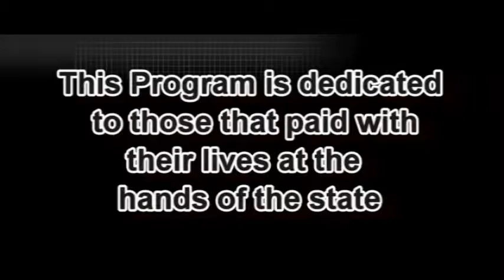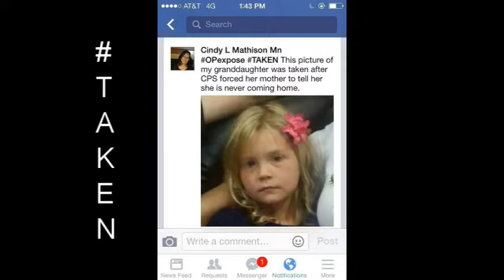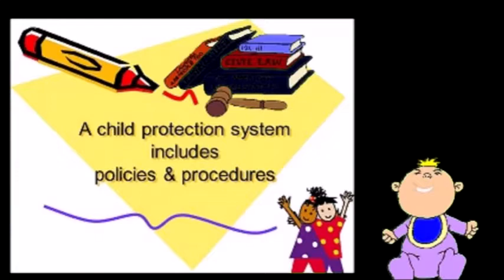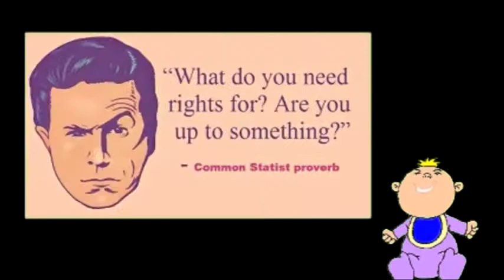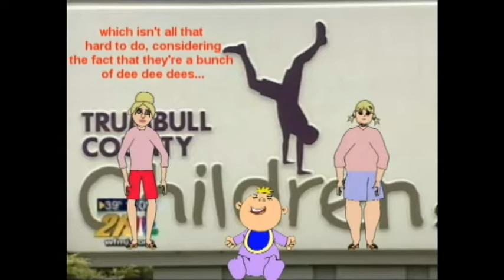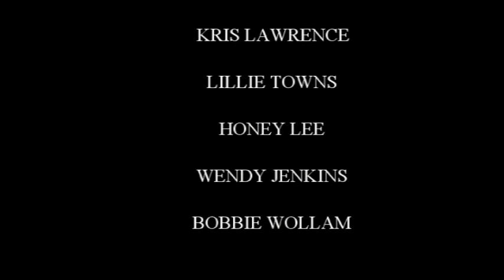Silent Voices-March 2017 Newsmag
Our march News Magazine show